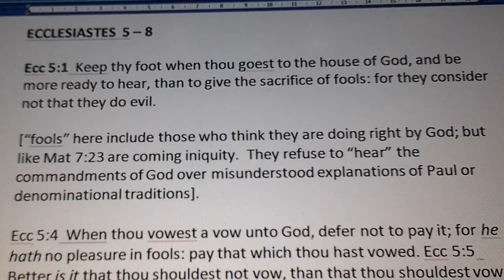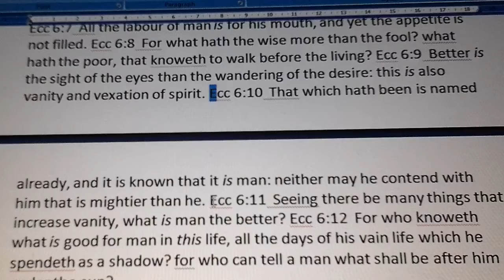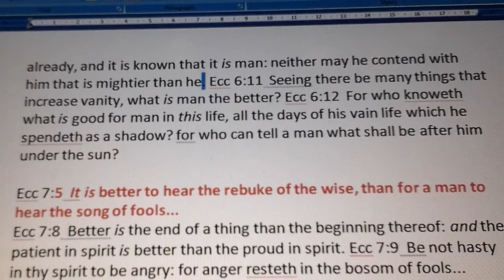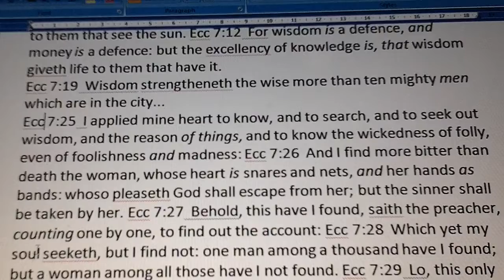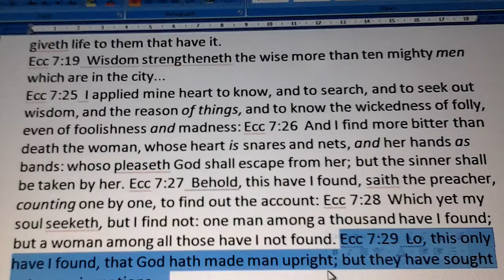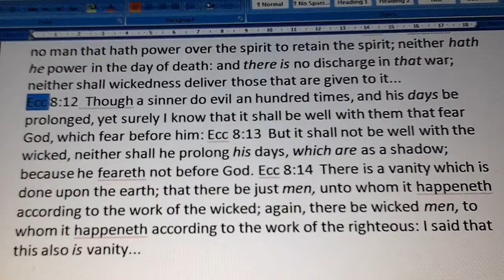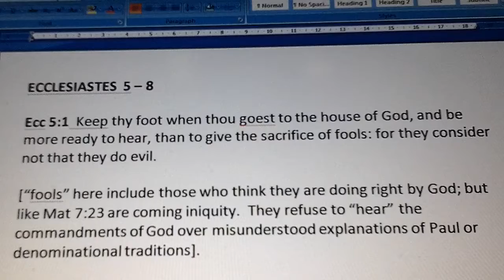Ecclesiastes 5 - 8